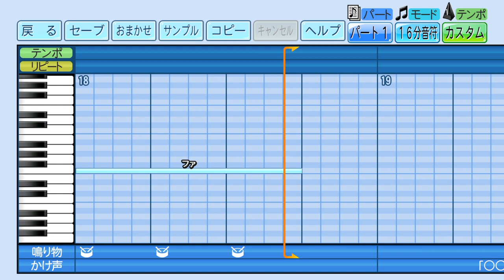eBASEBALLパワフルプロ野球で応援歌 宜保翔選手（オリックス）